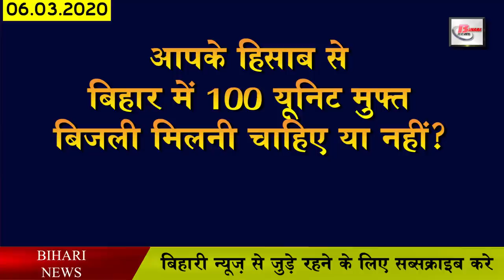Daily Bihar news of all districts in hindi.Bihar weather, jobs, bssc,kcc, Bseb,patna & Gaya Airport.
1. Now let us know about this famous personality of Bihar
2. bssc BiharJobs vacancies
3. Planned teachers raised voice in front of Patna DM office
4. Abhyanandan will now teach 100 financially weak students for free
5. The process of checking the copy of matriculation of BiharBoard started
6. Demand for giving 100 units for free in Bihar
7. 3 lakh farmers announced to get
8. The weather may change once again
9. Sushilmodi said in response to being backward in banking sector in Legislative Council
10. Letter sent to Central Government to increase honorarium of cooks of Bihar
11. You will get to see a lot in the Sohgara temple of Siwan.
12. Women will manage this railway station on Womensday
14. Bihargovernment gave big gift to contract workers
15. Tejashwi Yadav claims to be with employed teachers
16. LPG pipeline to be laid in six districts including Saharsa
17. Cargo gets permission at Bodhgayaairport
18. Now let's move towards the news of the Biharweather
19. Let us know what were the prices of bullion market and petrol diesel
20. Mahendra Singh Dhoni shows up after 7 months
21. BJP assured to give tickets to all officers
22. Demand for investigation of Daroga reinstatement examination raised in Parliament

Yesterday, a lot of you have answered the question asked by us by commenting on us. Thank you very much for that, among the users we liked the comment, Vicky Kumar, Brajesh Tiwari, Syed Hussain, Mohammad Sarfraz, Uday Kumar, Pravesh Priyadarshi, Dinesh Kumar, Randhir Kushwaha, Rakesh Verma, Pintu Kumar Sharma, Rohit Prasad, Sudhanshu Raj, Krishna Kumar Parit, Devika Raj. Apart from this, our team liked the answers of other people but due to lack of time we could not take their names. Go But you keep answering our questions, we will try our best to take your name tomorrow.
So let's move towards today's question, today's question is something like this, according to you, should 100 units of free electricity be available in Bihar or not? Comment us and tell us your answers.